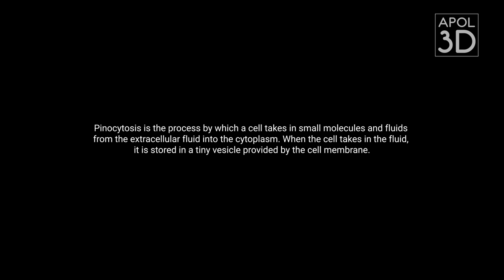Pinocytosis and Phagocytosis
The main kinds of endocytosis are pinocytosis, phagocytosis, and receptor-mediated endocytosis. In this video pinocytosis and phagocytosis are visualized.